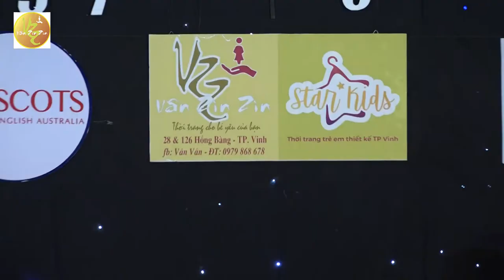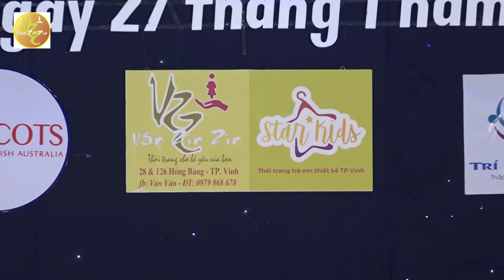THỜI TRANG VÂN ZINZIN ĐỒNG HÀNH CÙNG CHƯƠNG TRÌNH "SÁNG TẠO NHÍ"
VÂN ZINZIN - THỜI TRANG PHỤ KIỆN MẸ VÀ BÉ.
ĐỊA CHỈ: 28 & 126 HỒNG BÀNG - THÀNH PHỐ VINH - NGHỆ AN.